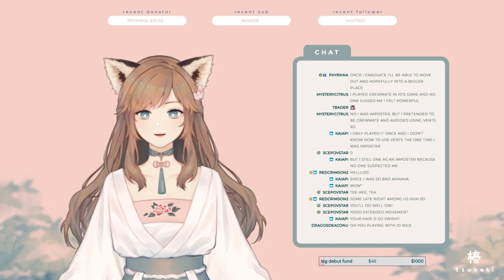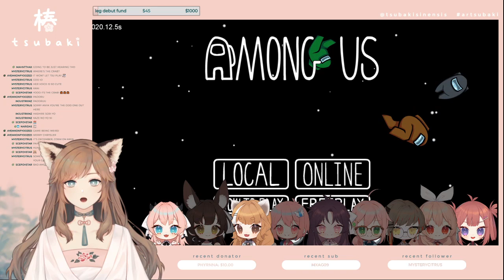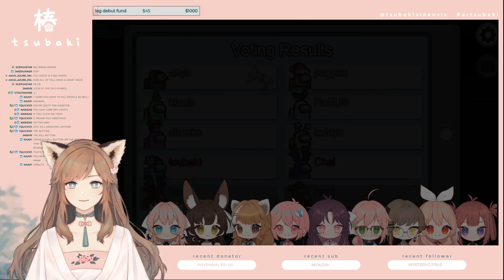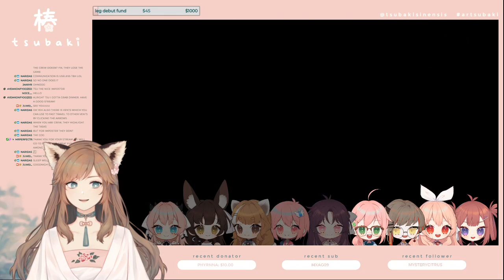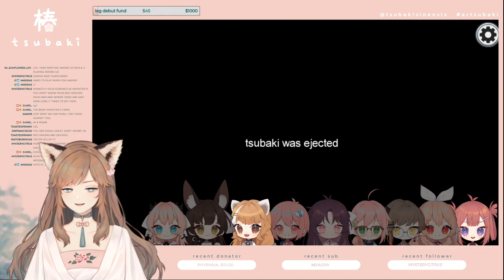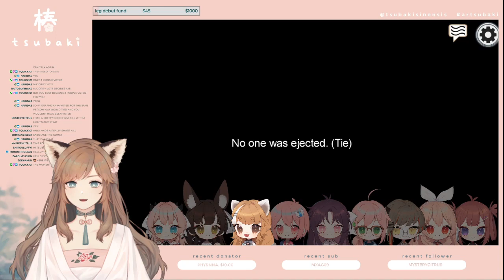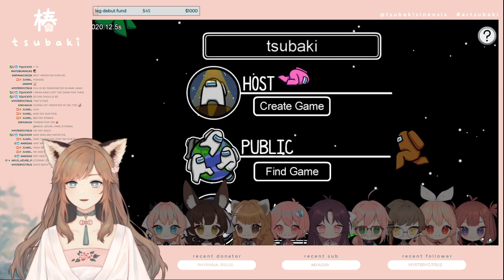【Among Us】 atolive first collab!! ✧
This game hates me and I'll never play again